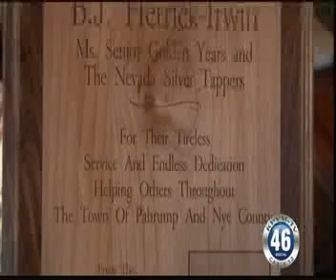NEWS 01-28-13 1 OF 2